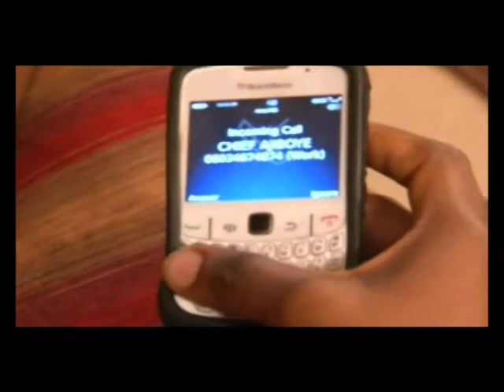SHADOWS Featuring Fisayo Ajisola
Fisayo Ajisola plays the role Tinuke in Shadows. Featuruing Kunle Coker, Tina Mba and many others.